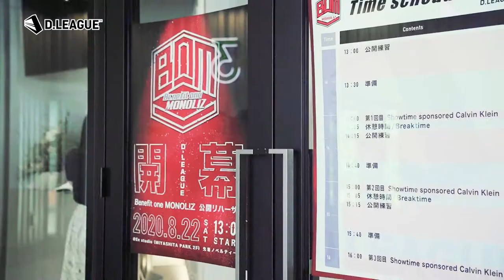Benefit one MONOLIZ DOCUMENT MOVIE